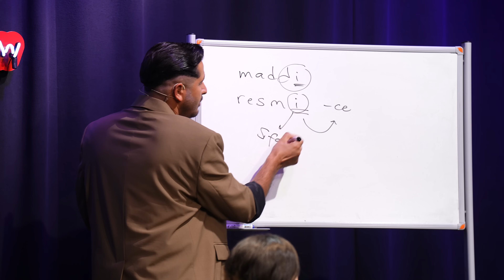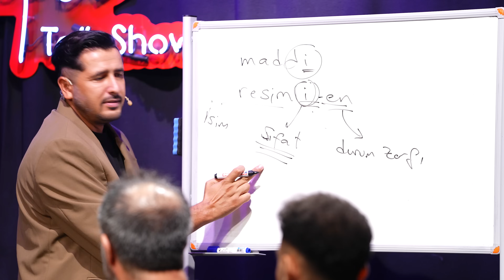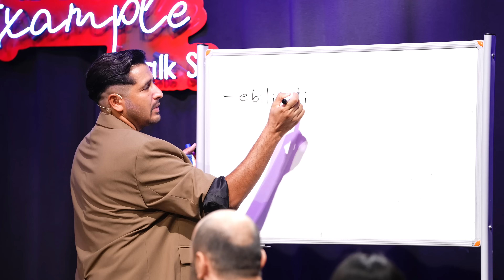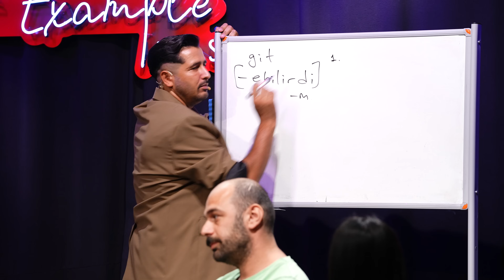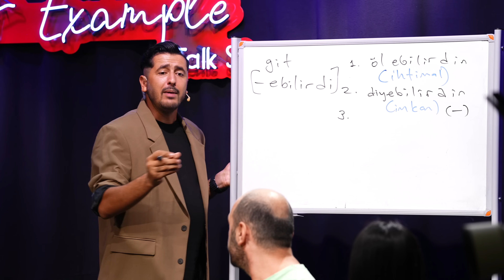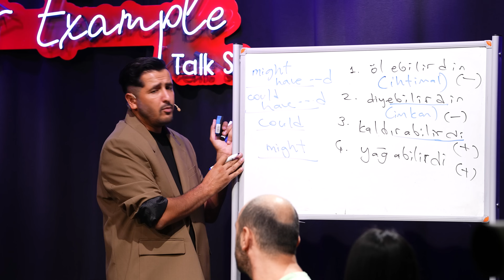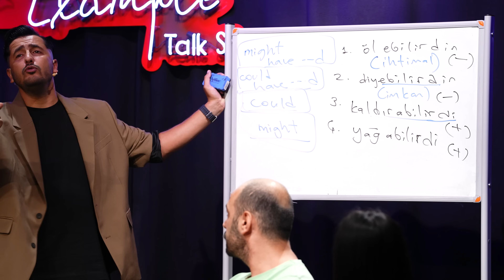Bize Acil Direk Dansçısı Lazım! | 4Example Taner Çağlı 3 Sezon 4. Bölüm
iyi seyirler. 🍿📽️